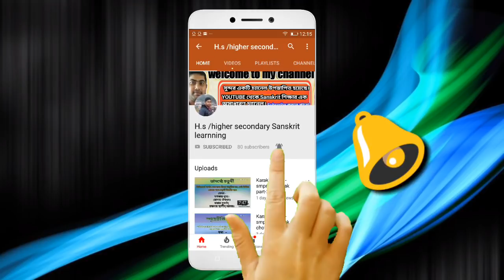HS SANSKRIT SUGGESTION- 2019 100% UPCOMING SUGGESTIONS and another video link given description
SIR BISWAJIT SARKAR. কমন অব্যর্থ ।কোন দিন বিফলে যায়নি।